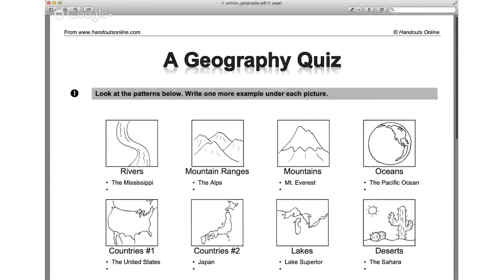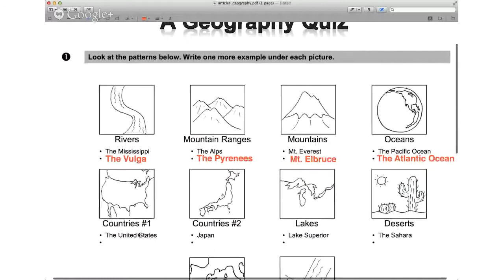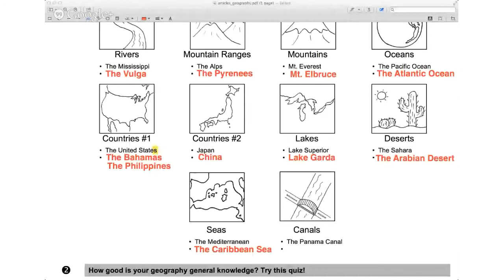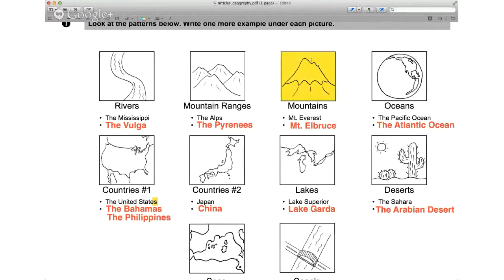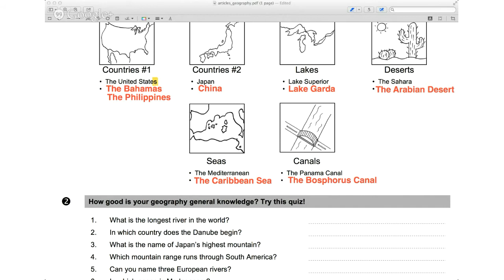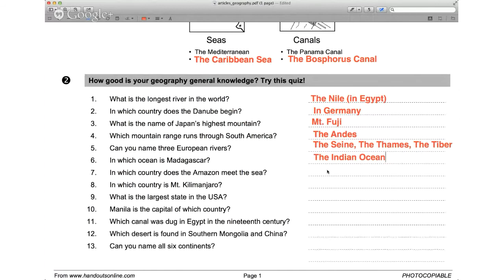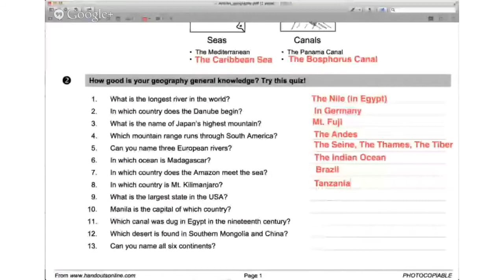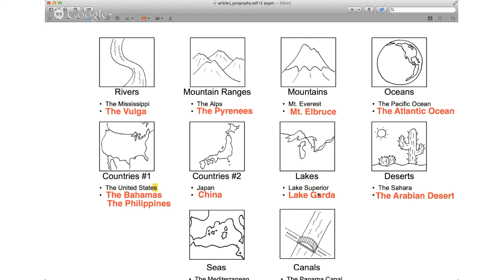Verbling Class - Geography Quiz